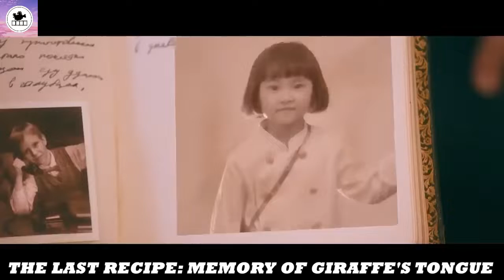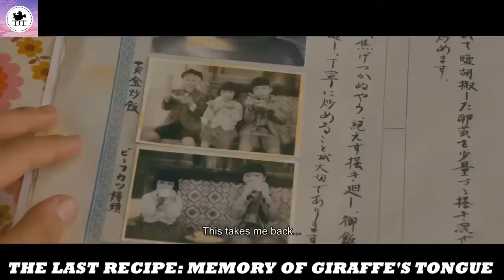With 1 Lick, Chef With “Giraffe” Tongue Can Replicate Any Dish, For 500k USD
YOU WATCH IN THIS VIDEO MOVIE RECAP  With 1 Lick, Chef With “Giraffe” Tongue Can Replicate Any Dish, For 500k USD.

MOVIE NAME THE LAST RECIPE; MEMORY OF GIRAFEES TONGUE

Mitsuru Sasaki is a world-class chef, but he has lost his passion for cooking. He can create any dish by just tasting it once. His restaurant went bankrupt, because of Mitsuru Sasaki's extreme perfectionist ways. To pay off his debts, he offers to personally make a last meal for anyone willing to pay 1 million yen.